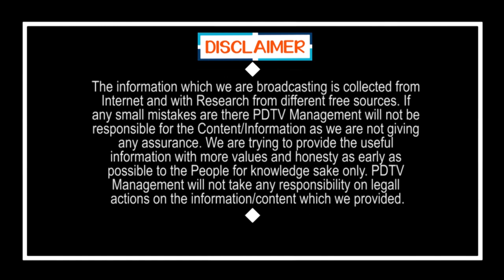Common Man Talking About Capital Development | Ys Jagan | జగన్ కు గతంలో ఉండే క్రేజ్ ఇప్పుడు తగ్గింది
జగన్ కు గతంలో ఉండే క్రేజ్ ఇప్పుడు తగ్గింది